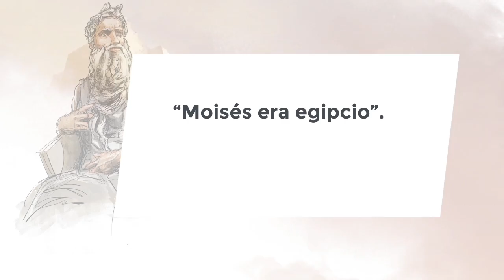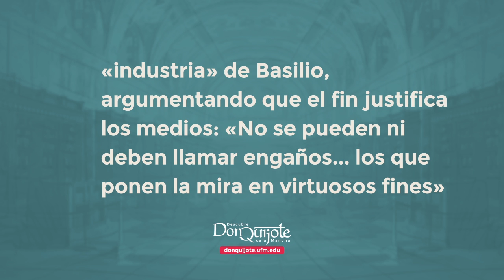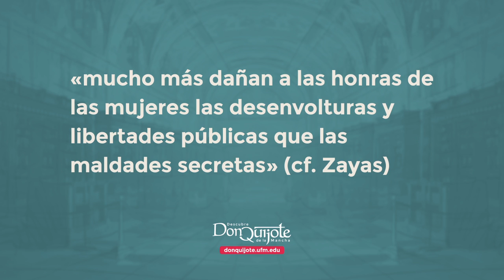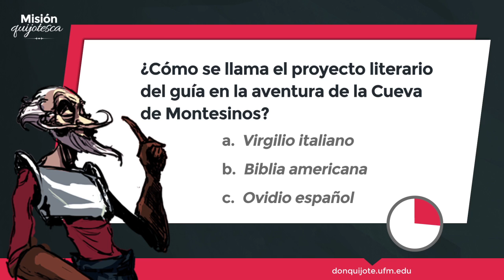Lección 46 - Don Quijote aconseja a Basilio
Créditos:
Una producción de New Media | UFM 2015